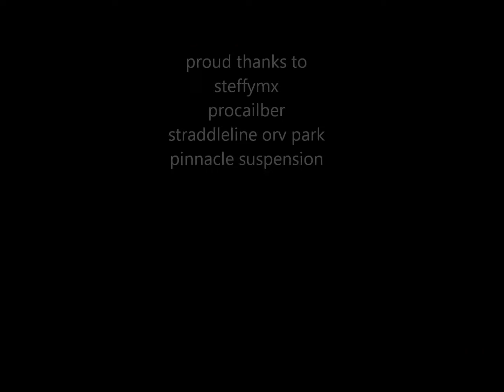straddleline orv park pac west 2012